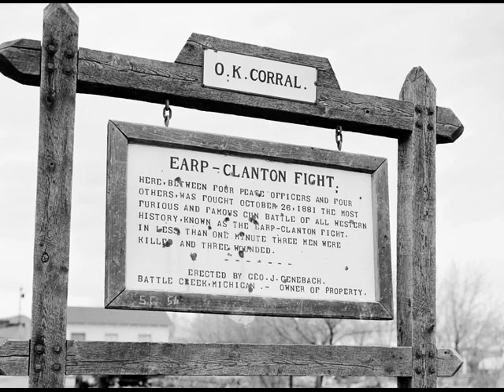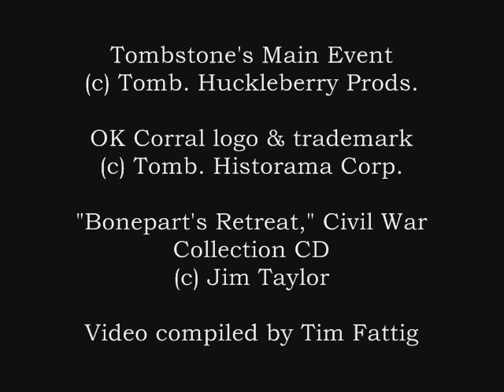Tombstone's Main Event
A collection of images from Tombstone's Main Event: A Tragedy at the O.K. Corral, an acclaimed production that presents the events leading up to and including the Earp-Clanton street fight of October 26, 1881. The show runs daily at the O.K. Corral in Tombstone, Arizona. The music accompanying the video is a lively Civil War-era tune called "Bonepart's Retreat." Hope you enjoy this one!